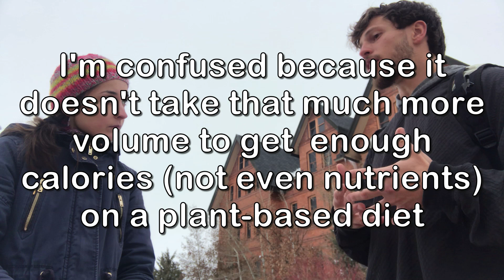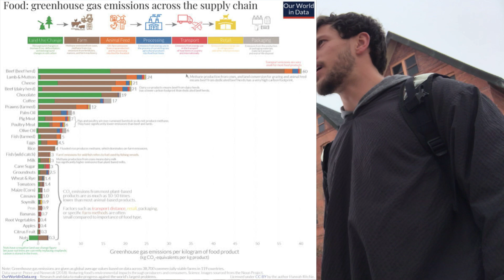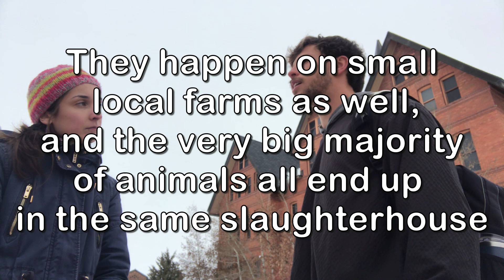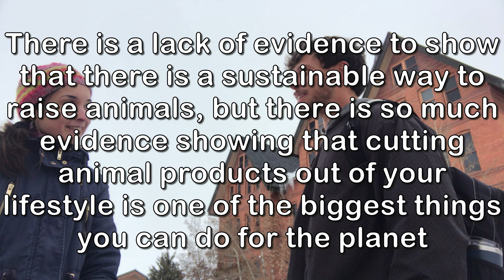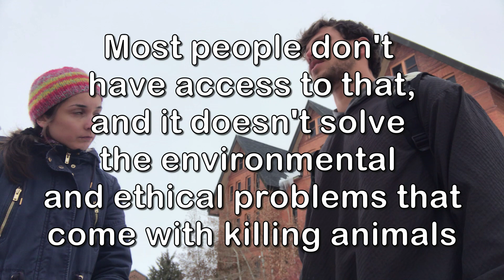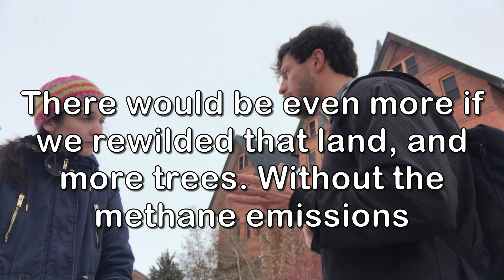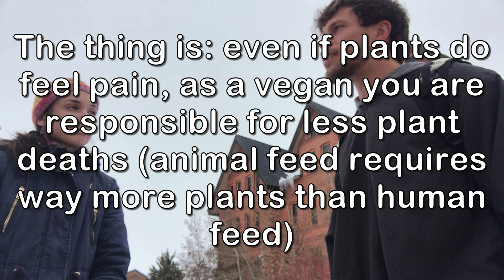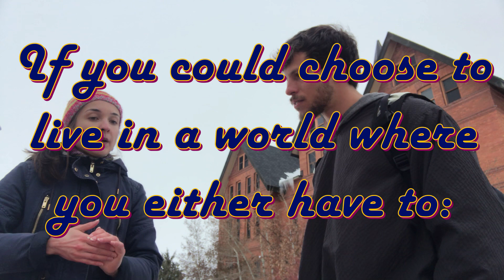Vegan Activist VS Animal Agriculture Student - Part 2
A Free vegan challenge with support

The video I showed him (I showed him a cropped version of it)

STUDIES AND SOURCES

On Average, Vegans Get 70% more protein than they need

Focus On What You Eat, Not Whether Your Food Is Local

One of the biggest groups of nutritionists in the world's stance on plant-based diets

How Much a Dairy Cow Eats In A Day

TIMESTAMPS
00:00 Preview
00:20 Bioavailability
01:24 Protein
02:01 Fiber Deficiency
02:15 Cucumber/Tomato Industry Lobbying
02:50 Bill Gates & The Vegan Propaganda
03:34 Vote With Your Money
04:12 Local?
04:37 Would We Still Do It?
04:48 Humane?
06:32 Why Still Do It Then?
07:12 Making An Impact
08:28 Hunting
09:20 Plant Pain?
09:47 Food Production Efficiency
10:00 Future Vegan...?
10:26 Land Use Again
12:20 Balance And Compromise
12:37 If Aliens...
14:05 What About Herbivores?
14:23 Plant Sentience
14:35 Minimum "Sacrifice"
15:08 Back On Land Use
16:01 Why It's Inefficient
16:40 Finisher Question
17:00 Outro